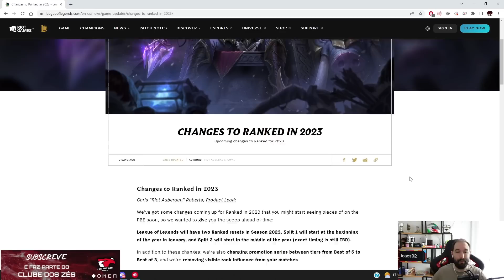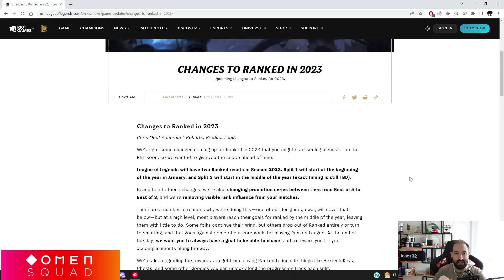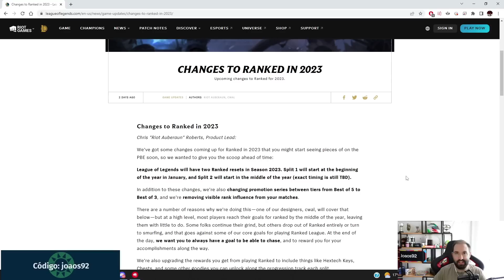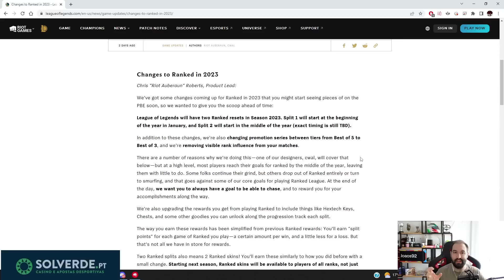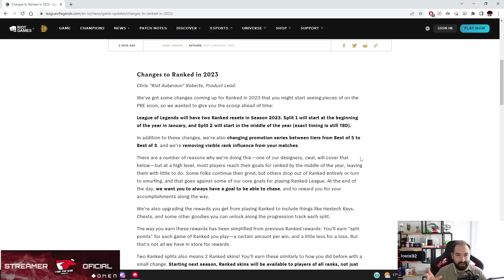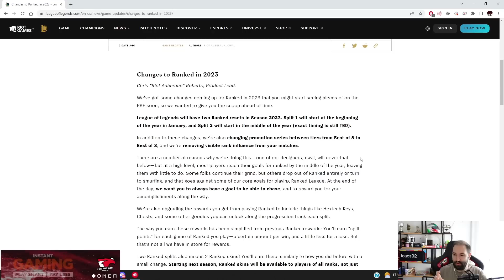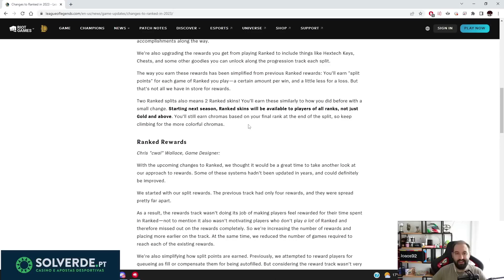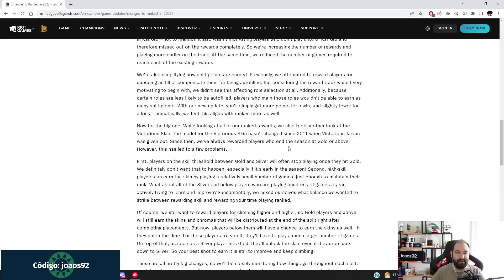MUDANÇAS NA SEASON 2023 E JAX REWORK | JOAOS92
Faz o registo no link com código JOAOS92 e ganha:
- 100 free spins
- Aposta sem risco até 20€
- 100% do teu primeiro depósito até 500€!